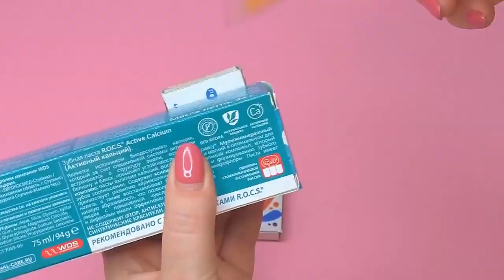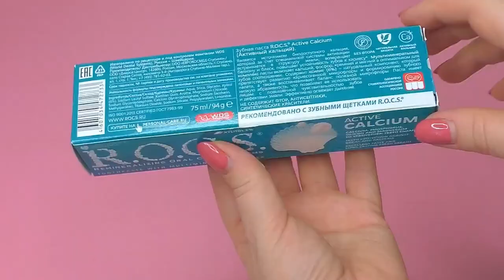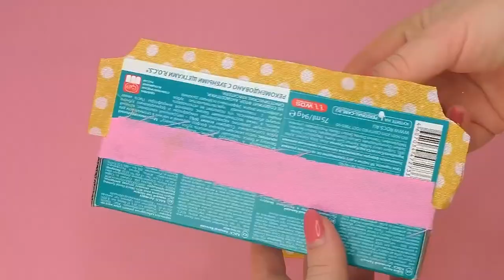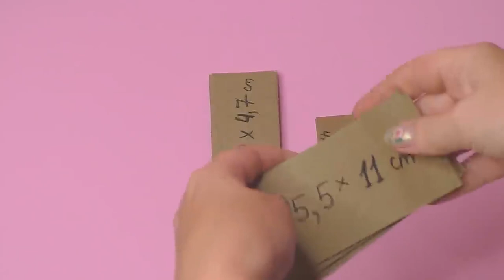Cardboard Ideas // Crafts for stationery storage // Organizer and pencil cases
Crafts for stationery storage. Organizer and pencil cases